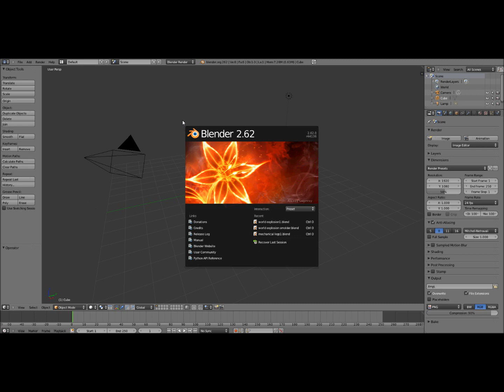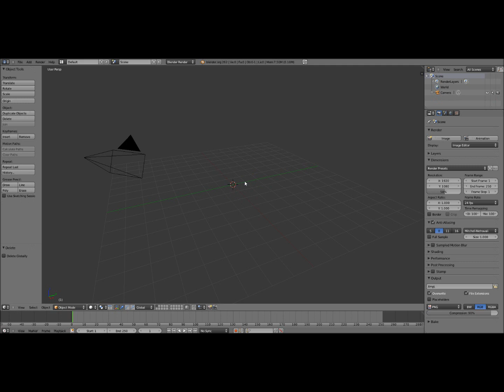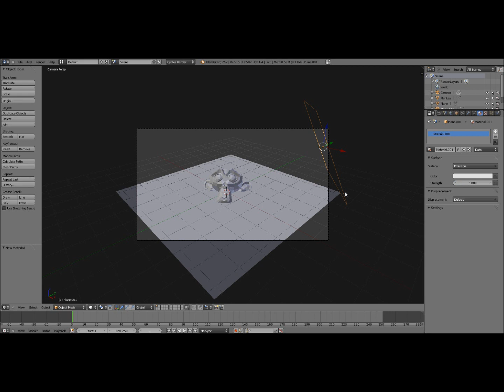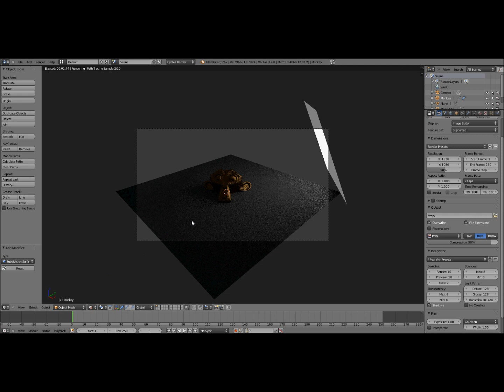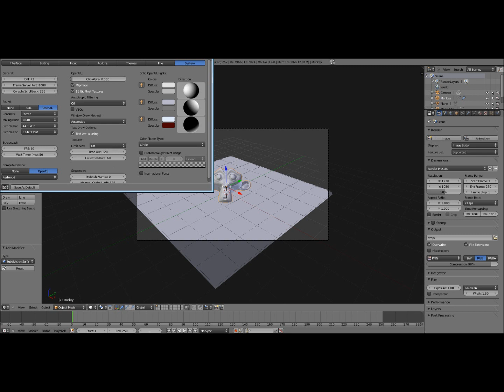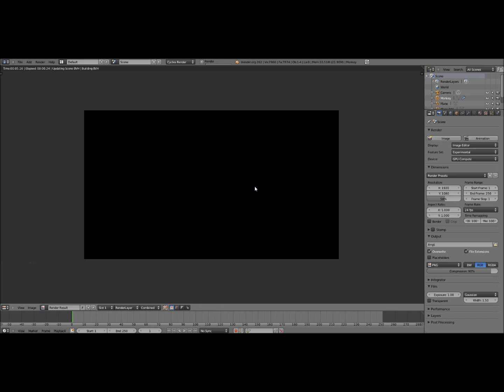blender cycles tutorial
Mutu Kick Starter page is up!!

I'm working on a new game right now.
I'm Playing Mutu!

In this tutorial I will be showing you how to use the new cycles features in blender 2.6 and up.